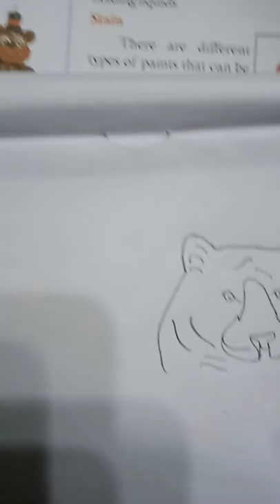How to easy draw a tiger